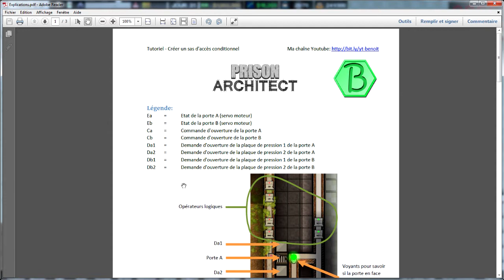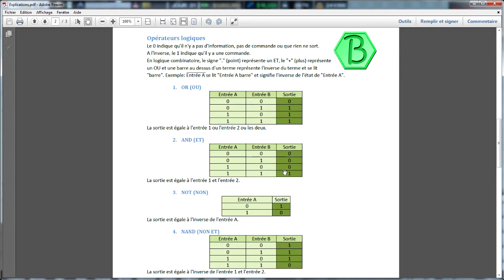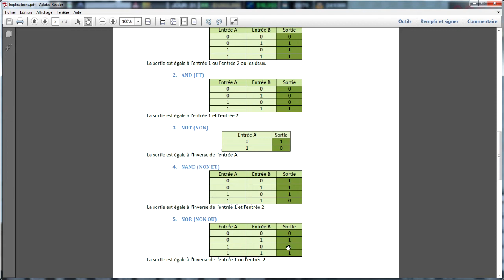Prison architect - Créer un sas d'accès conditionnel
Tutoriel dans lequel je vous explique comment créer un sas automatique et sécurisé pour vos détenus. Le principe étant que les 2 portes du sas ne pourront pas s'ouvrir en même temps.